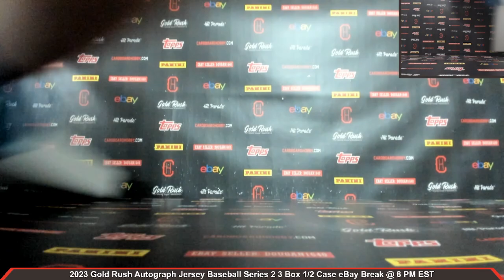2023 Gold Rush Autograph Jersey Baseball Series 2 3 Box 1/2 Case Break eBay 10/10/2023